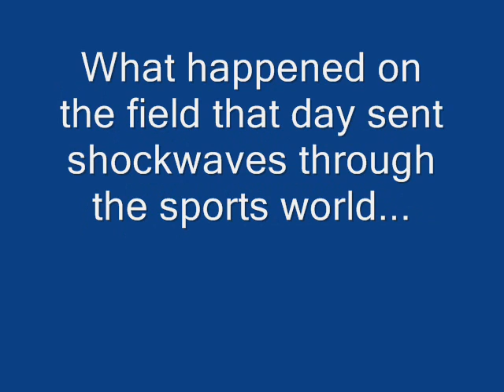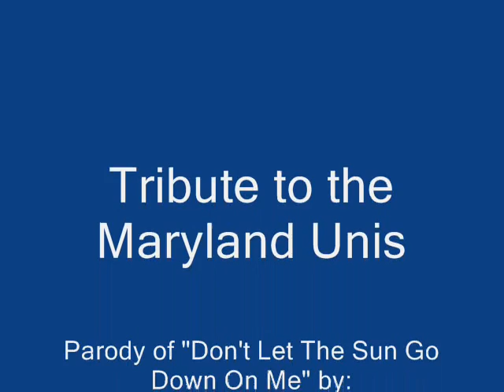Maryland's New Uniforms: A Fashion Fumble?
A passionate sports fan expresses disappointment with the University of Maryland's new uniforms. The bold, colorful design is a departure from the classic red and white, leaving this fan unimpressed. Despite searching for worse designs, Maryland's uniforms take the cake. The fan jokingly admits to being blinded by the sight and refuses to wear the "ugly things" even if they were free.

Share your thoughts - do Maryland's new uniforms score or fumble? Join the conversation!

Links